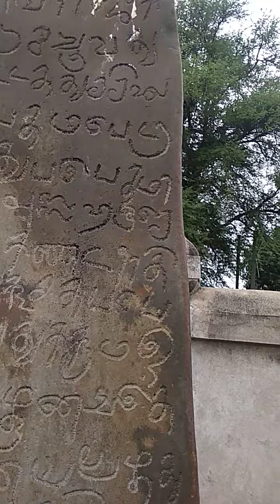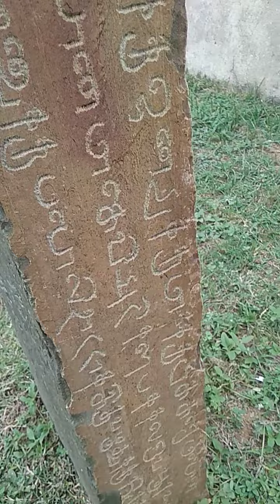Dravida lipi || Found a stupa with Oldest language Dravida at Gudimallam temple , Andhra Pradesh